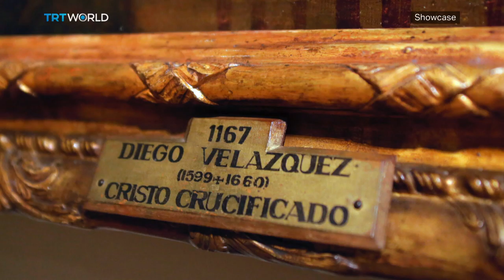Prado Museum turns 200 | Exhibitions | Showcase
Throughout this entire year, Spain is staging celebrations marking two hundred years of a national treasure: the Prado Museum. The Prado has one of the world's finest collections of European art - including masterpieces by Velázquez, Goya and El Greco hanging on its walls. They and many others are all part of a new exhibition titled 'A Place of Memory'. And it's the starting point to kick off the museum's bicentenary celebrations.